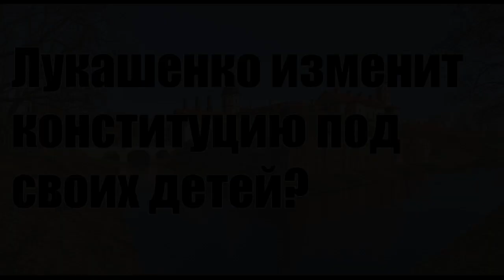Николай Статкевич || Изменит ли Лукашенко конституцию под своих детей?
Если Конституция будет изменена, то только для того, чтобы сам Лукашенко оставался у власти. Этот человек болен властью.

Он сам не захочет ее кому-то передать: ни детям, ни внукам, никому. Он будет оттягивать время, пока не перестанет полностью соображать. Пока не сдаст нас, или мы сами его не уберем.

Я надеюсь, этот час уже близок, потому что Россия каждый год уменьшает дотации. А 200 тысяч голодных "правоохранителей" — это очень опасная вещь. В Америке у одного человека было 18 собак, он стал плохо их кормить. Ботинки нашли.